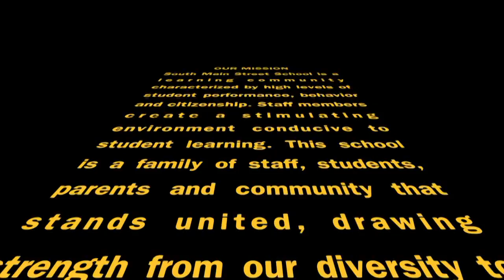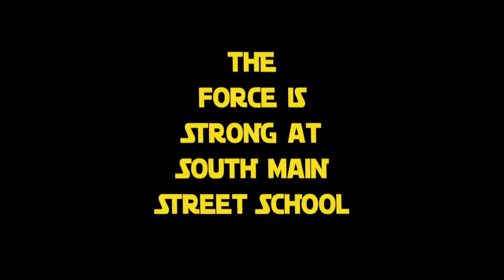SMSS Back to School 2016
Back to School Night September 21, 2016